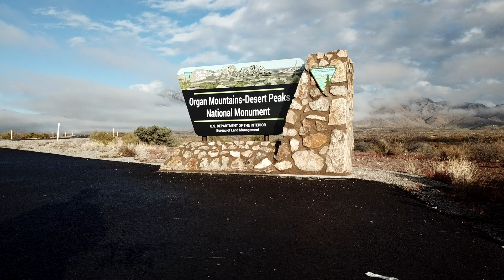Flying above the Organ mountains on a very weird misty day#DJI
Like a scene from a scary sci-fi movie. This was a pretty cool day to fly. The mountains disappeared behind an creepy blanket of clouds. I had fun flying up and down that road.